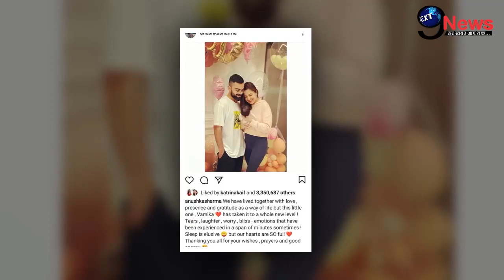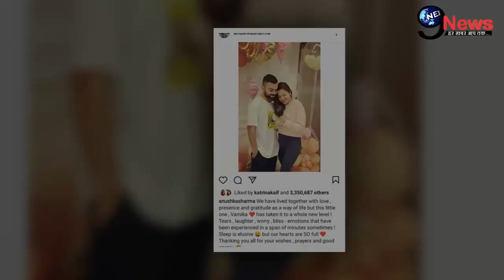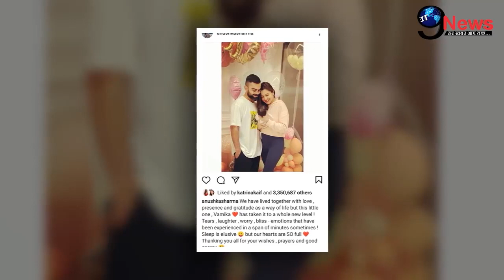इतना खास है Anushka-Virat की बेटी का नाम, क्या है Vamika का मतलब? Vamika Meaning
पॉपुलर कपल अनुष्का शर्मा-विराट कोहली की बेटी की पहली झलक सामने आ चुकी है. अनुष्का शर्मा ने इस्टाग्राम पर विराट और बेटी के साथ की खूबसूरत तस्वीर को शेयर किया है. इस तस्वीर में अनुष्का-विराट अपनी बेटी को निहारते हुए नजर आ रहे हैं. वहीं तस्वीर शेयर करते हुए बताया है कि बेटी के नाम का वामिका रखा है.